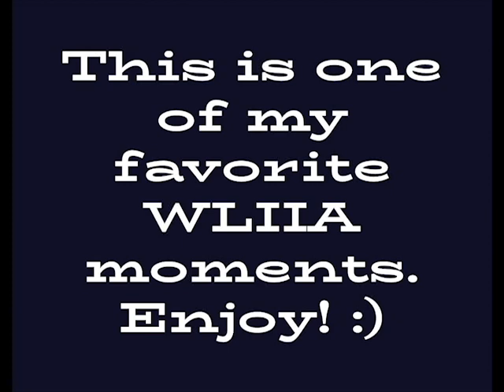Whose Line Is It Anyway - Duet - Chip and Wayne - Dishwasher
This is one of my favorite moments in the show. Chip and Wayne are told to sing a song about dishwashers in the style of a jitterbug. They took it their own way and ended with this glorious disaster.

This clip is from Season 3 Episode 16 (17 on the CW Seed app/website)